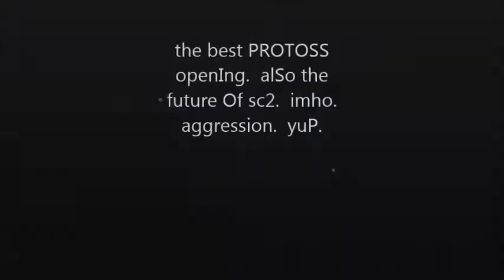best protoss open ever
The cut I mention is actually off.  I am aware of that now Dx